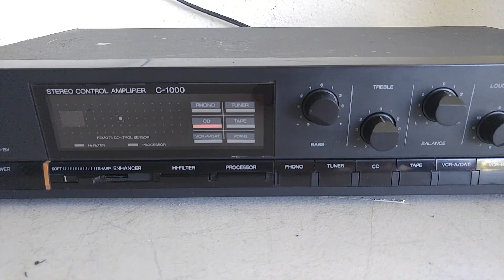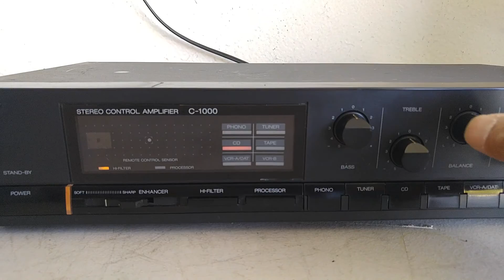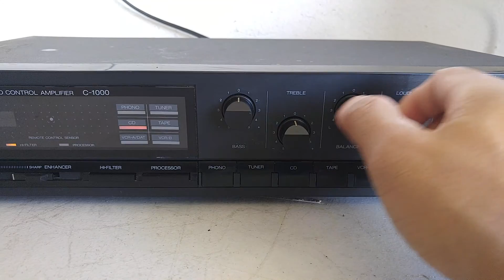Sansui C-1000 Audiophile Preamplifier